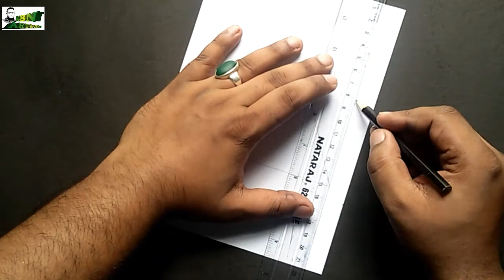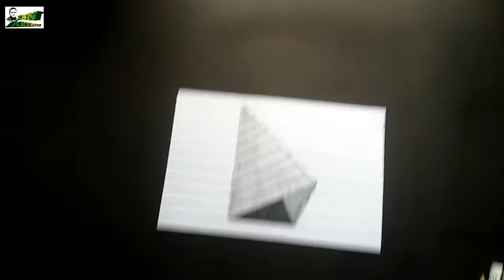How to draw 3d drawing/eay 3D drawing ( Nepali style)